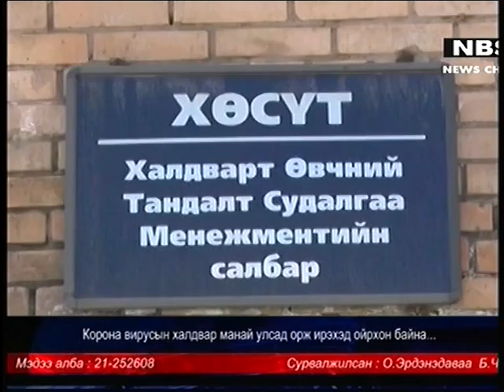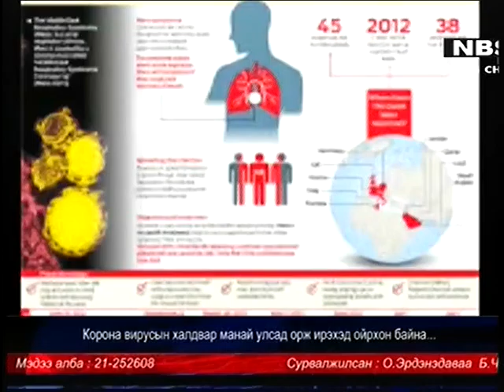Vip76.mn Shiilegdamba.G 2015-06-17